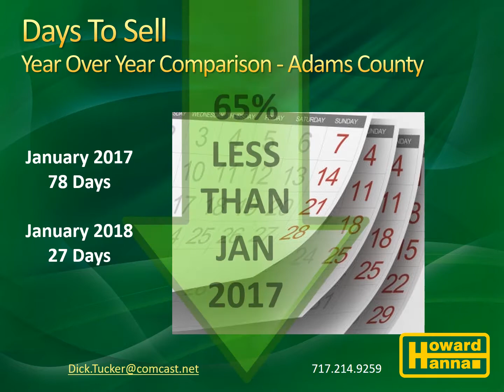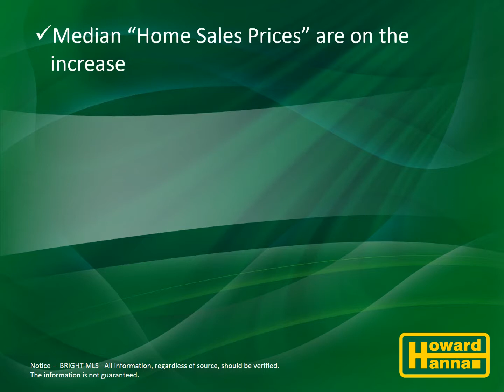Local Housing Report Adams Janaury 2018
adams county, Gettysburg, lake meade, east berlin